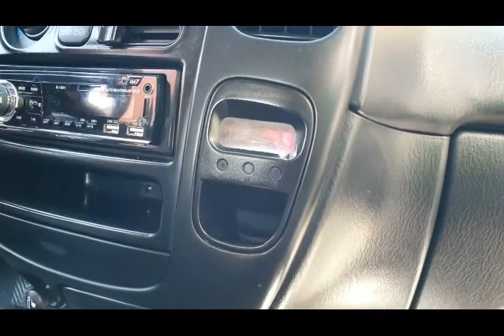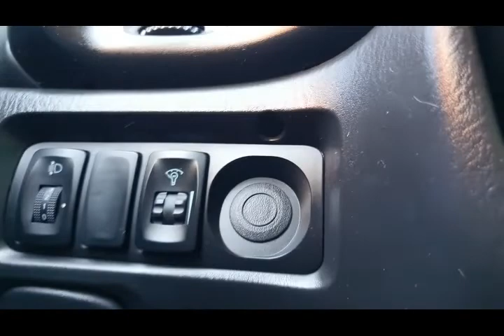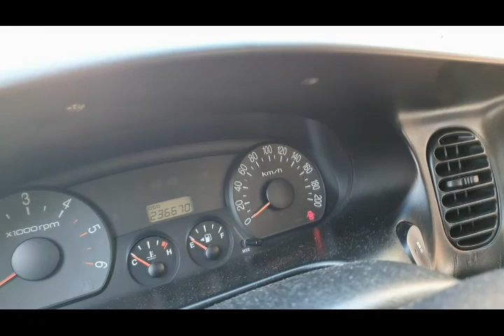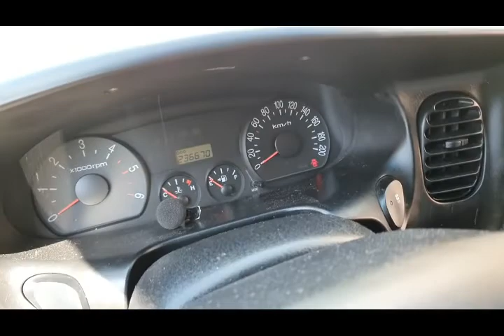Hyundai H1, demontar consola central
Desmontaje de la consola central de una Hyundai H1 2.5 CRDI 140cv de 2004, para ontar una pantalla Android de 9"